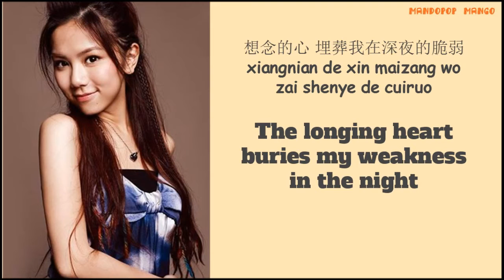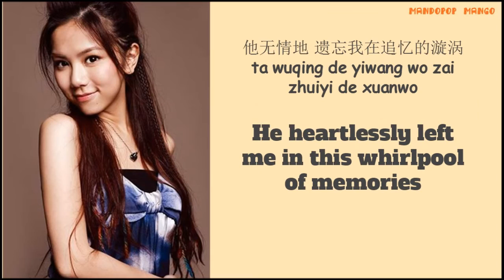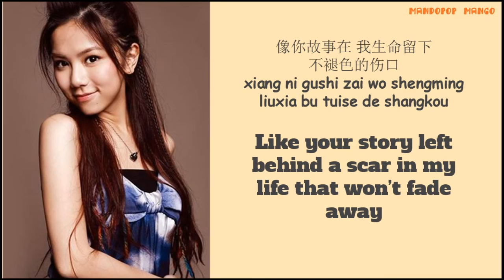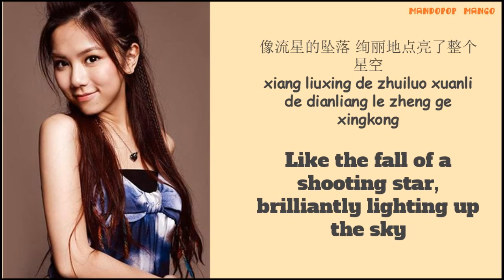[ENGSUB] 鄧紫棋 G.E.M. - Hourglass of Memories 回憶的沙漏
♥Details♥
Artist: 鄧紫棋/邓紫棋/G.E.M.
Song: 回憶的沙漏 (Hourglass of Memories)
Year Released: 2008